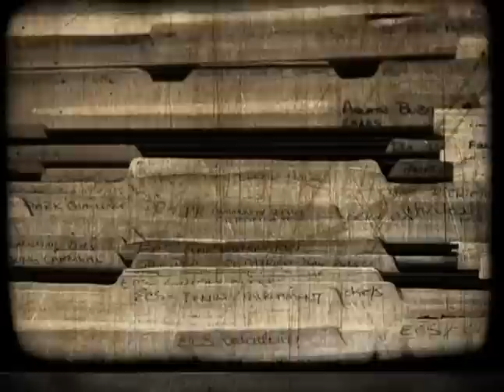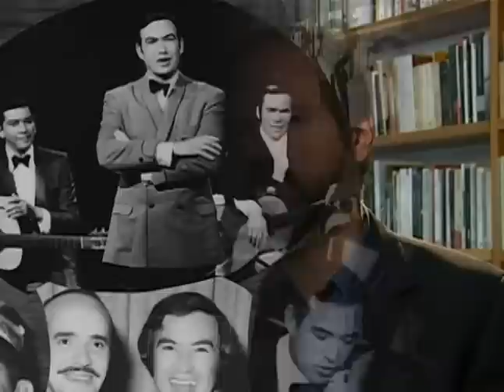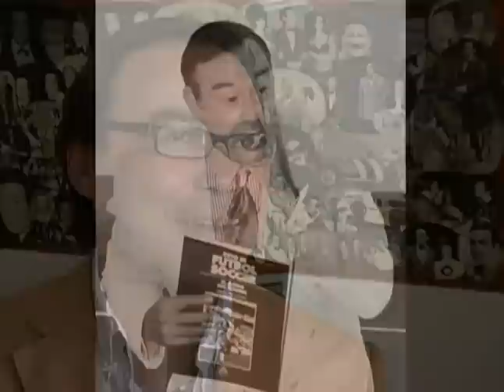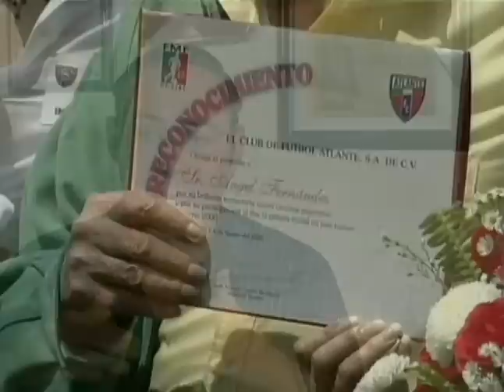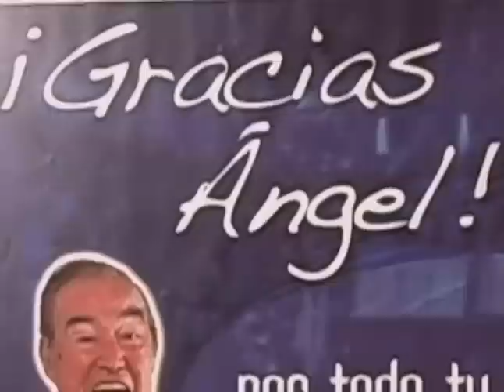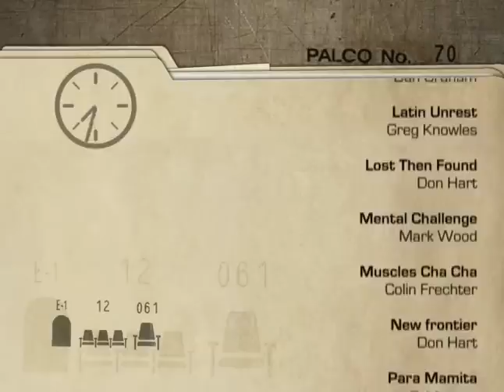DOCUMENTAL. Ángel Fernández, maestro de la imaginación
Un hombre con pulmones de acero, un cronista irrepetible cuyo nombre será siempre referencia feliz en la historia de la televisión mexicana. Ángel Fernández, todo un personaje de la cultura popular.